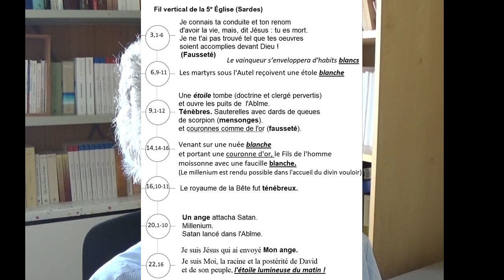Apocalypse XIII. Apostasie et rassemblement par Jésus (5e vertical Sardes)